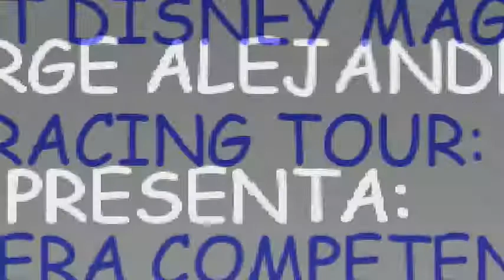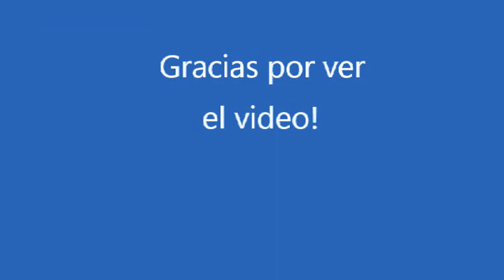Walt Disney World Quest:Magical Racing Tour (PSX) - Carrera Competencia 6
una carrera de Magic Kingdom en Haunted Mansion, Lo siento no podemos ganar en esa carrera...Para Siempre...😔😔😔